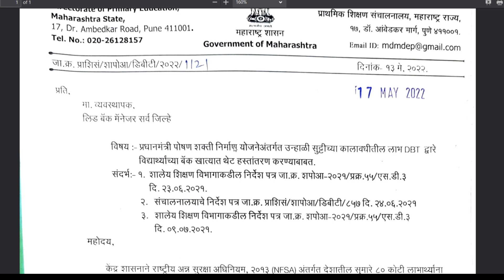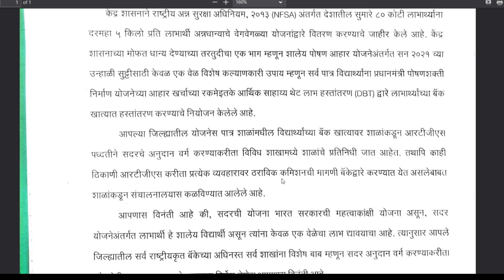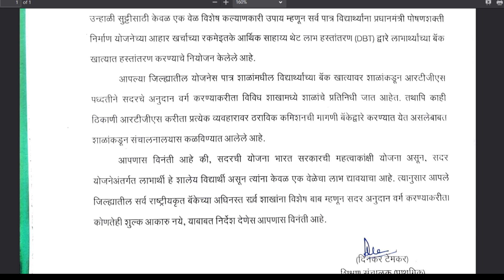विद्यार्थ्यांना पंतप्रधान पोषण निर्माण योजनेतंर्गत आहार निधी रक्कम बँकेतून नगदी देण्याचे निर्देश ]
महाराष्ट्र राज्यातील विद्यार्थ्यांना पंतप्रधान पोषण निर्माण योजनेतंर्गत आहार निधी रक्कम राष्ट्रीयीकृत बँकेतून नगदी देण्याचे निर्देश